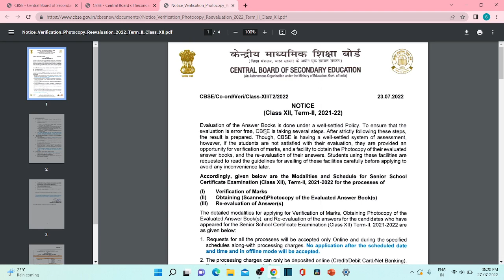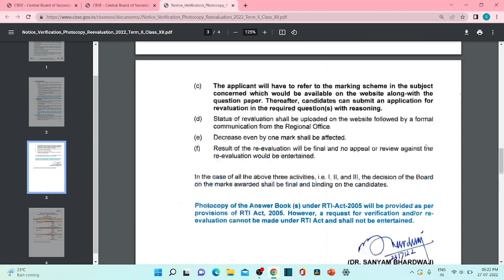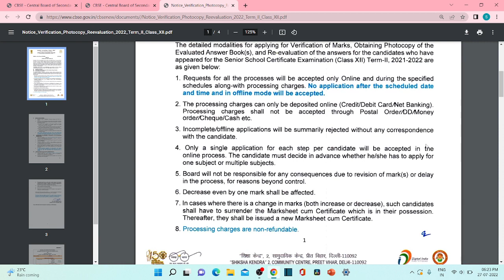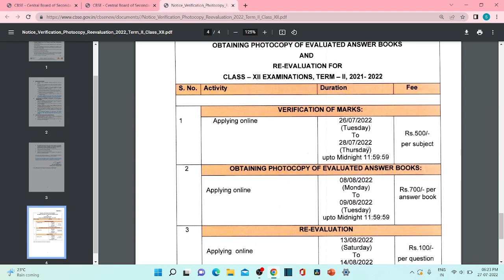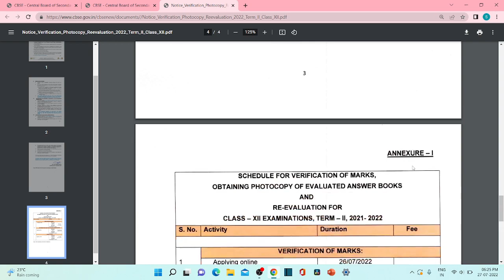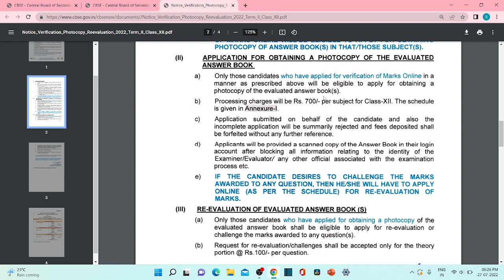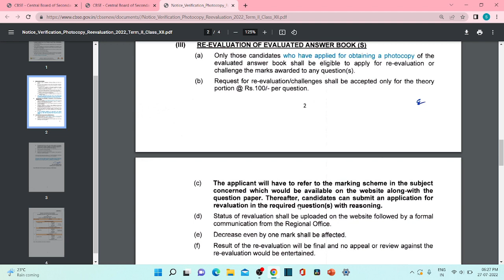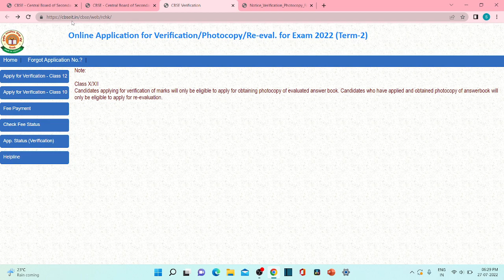CBSE CLASS 12 REVALUATION & VERIFICATION Of Marks|2022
Hello everyone!
Hope you understood the concepts discussed in this video and comment down your doubts/suggestions.
Here is the list of all the contents in our channel

12th chemistry chapter 1 in tamil